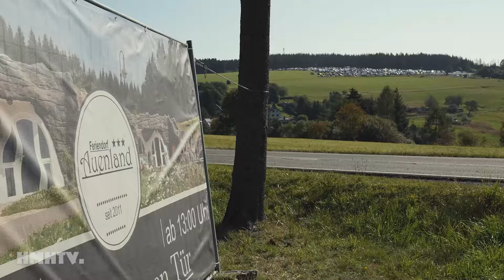Wolfszeit HMHTV 2024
Wolfszeitfestival 2024